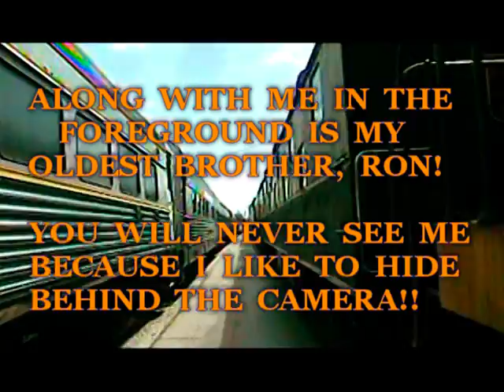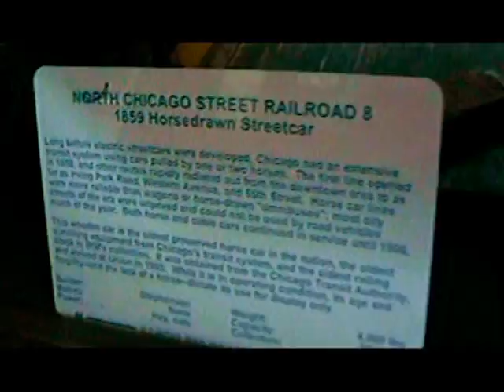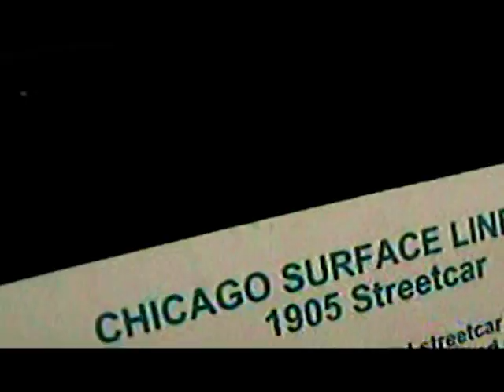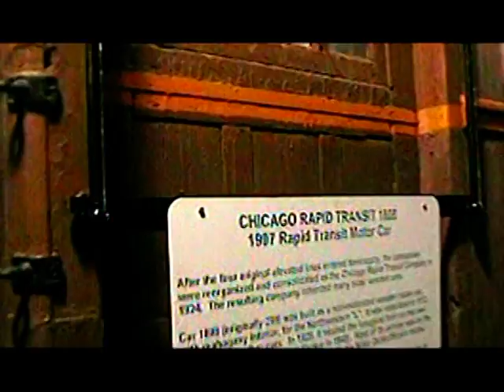OUT TRIP TO ILLINOIS RAILWAY MUSEUM, UNION, IL.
ILLINOIS RAILWAY MUSEUM, UNION, IL.

Back in 2010 I came to Illinois to visit with my oldest brother and other family related! My brother took me here to this neat Train Museum! You will notice my oldest brother at most of the time in the foreground but you will never see me. I like to stay behind the camera. of course I am better looking..ha ha!
By far it is better to see this place in person then what I could show you in this video! This video is only half what I had videotaped and would not have the time to show all what we saw! Enjoy!
Danboy

Quote from:    Lord D.
Chicago, IL
If you DON'T like trains you should go to the Illinois Railway Museum- you will change your mind. If you are interested in graphic design or industrial design, or any kind of design, or if you just like bright bold colors, or if you appreciate history or antiques or craftsmanship, or if you like old movies or novels or comic books or sci-fi or fantasy or anything that has ever had a train in it; in other words, if you have a pulse, you will love the IRM. Not like any other museum that I have ever experienced, this place is vast and you are not walking through a stuffy building looking at pictures or models or representations of things, or things in glass cases- everything here is full scale and real. Wander off in any direction and lose yourself time and space. When your feet get tired go to the depot and hop one of the several working trains that will be in service that day- the modest park entry fee is the only fee you will pay. Our favorite part was wandering down about a 1/4 mile spur of several tracks that we're lined with many old steam engines and a variety of cars in various states of decay. We called it the Steam Engine Graveyard. Talk about your original Steampunk!...These steam engines from the early 1900's are massive and powerful and weird beyond imagination. You just have to see it to believe it.